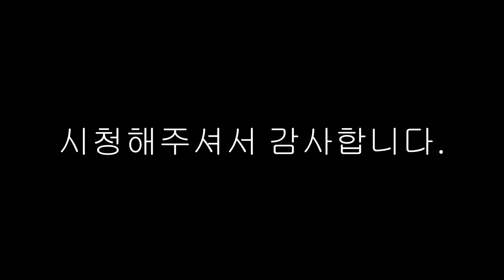[E5ker] 블서 자투리 영상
따로 올리기에는 애매한 영상들 모아봤습니다.